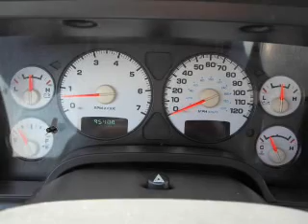2003 Dodge Ram 1500 - Winter Park FL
Year: 2003
Make: Dodge
Model: Ram 1500
Trim: ST
Engine: 3.7 liter 6 cylinder 12 valve
Transmission: Automatic
Color: Gray
Mileage: 95412
Address: